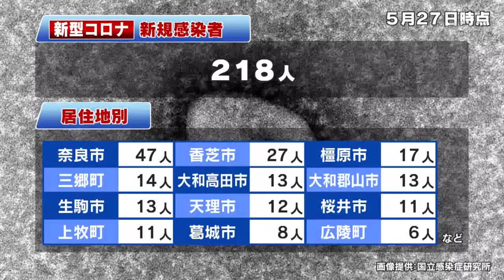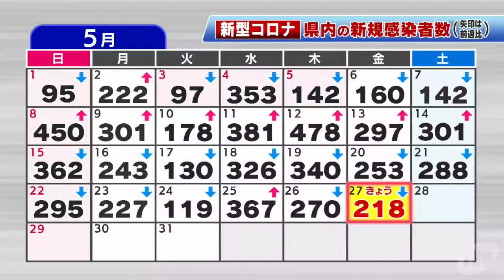【5/27】新型コロナウイルス 人死亡 新たに218人感染確認